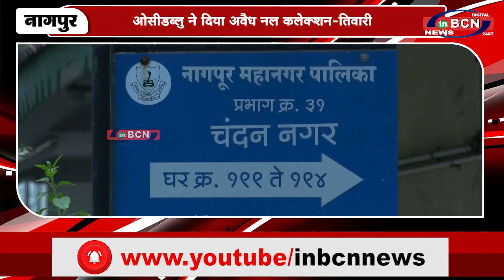ओसीडब्लु ने दिया अवैध नल कलेक्शन तिवारी | INBCN NEWS